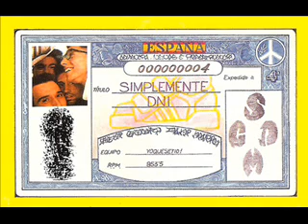DNI - Decir Funk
DNI -Simplemente DNI -5- Decir Funk 1990